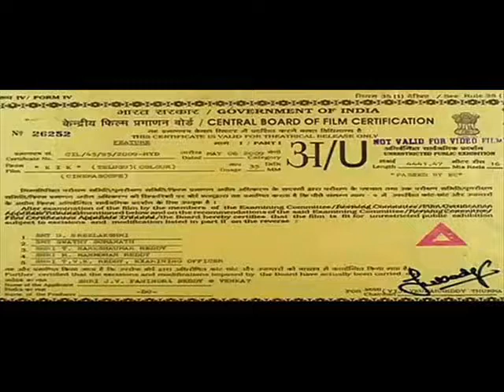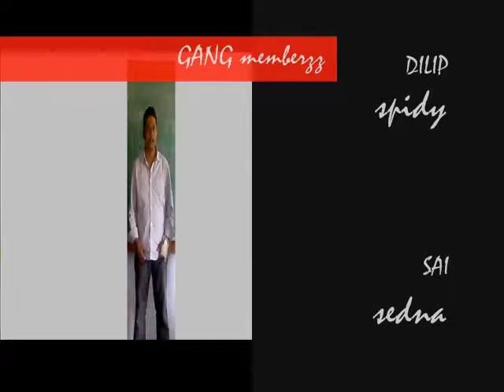ITdvrMAGADERA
Dvr college of engineering and technology

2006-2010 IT